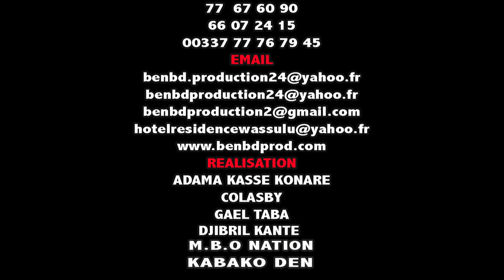SEWAKO GABA dans Tapé Dos par BEN BD PROD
L'artiste comedien Bassidiki Touré dit SEWAKO GABA est un jeune Comédien de Bamako et qui est très très aimé de nos jours partout au Mali et le voilà dans Tapé Dos pour vous les fans avec le soutien de son LABEL UNIVERSEL BEN BD PRODUCTION INTERNATIONALE aux contacts: 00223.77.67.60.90 ou 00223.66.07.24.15 ou 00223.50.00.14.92 par E-mail